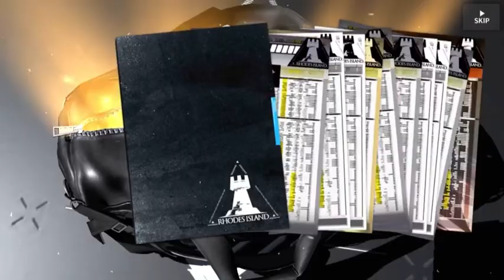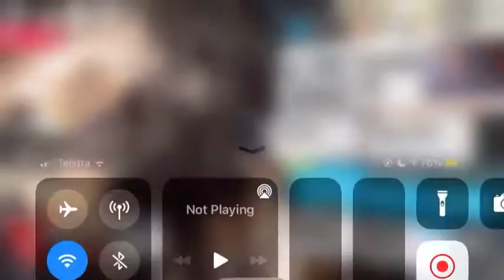[Arknights] Weedy!!!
finally max pot Myrtle and Tsukinogi came home!